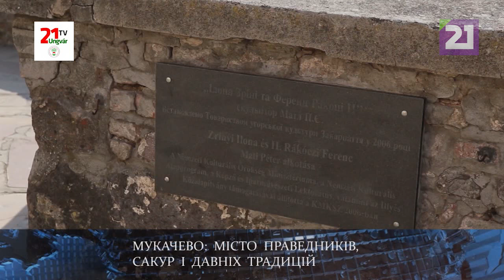мукачево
Шалена сакура, найдовша алея сакур, подвійні сакури, скринька для листівок, яка посилає «привіт» родичам та друзям, сажотрус, «Замок-Паланок», збережені традиції та наповнена затишком сучасність. Мабуть, ви вже здогадалися, що йдеться про Мукачево. Воно також увійшло до рейтингу найкрасивіших маленьких міст України. Тож ми завітали сюди, аби безпосередньо відчути, чим дихає цей чудовий куточок Закарпаття. І, звісно, поділитися почутим і побаченим із вами.